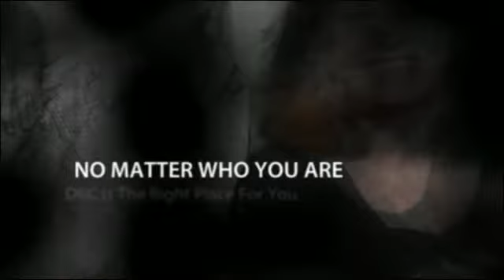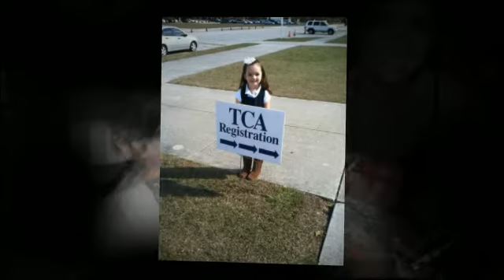FEB 12 AM SERVICE STARTER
No matter who you are or where you are from, you are in the right place when you are at DBC!